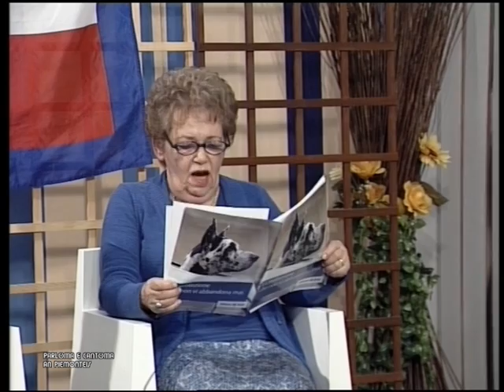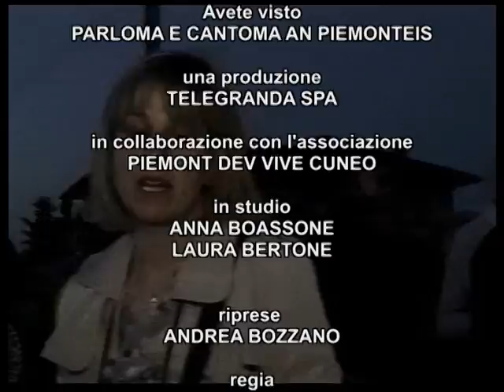PIEMONTEIS 15 ott